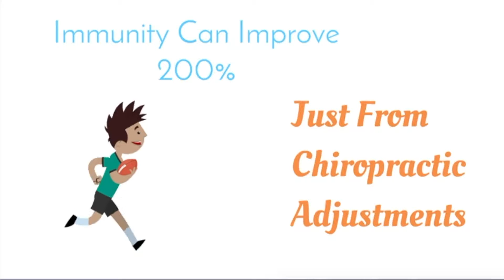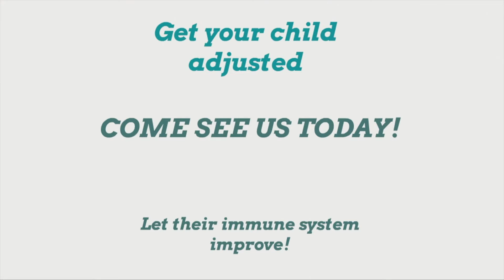Why Do Kids Get Adjusted? Best of Boulder Chiropractor Chimes In!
HEALTHY KIDS GROW INTO HEALTHY ADULTS! It is a lot easier to keep kids healthy than to fix sick adults. The brain and nervous system control every task in the body...tells your heart to beat, your lungs to breath and your muscles to move. The routine hygiene of the nervous system is many times overlooked and minor stressors over time can build up leading to aches, pains, disease and dysfunction throughout the body. Lets keep children healthy instead of managing their symptoms. Learn more why kids should get adjusted by a Boulder Chiropractor

Apex Chiropractic
183 S Taylor Ave #162,
Louisville, CO 80027